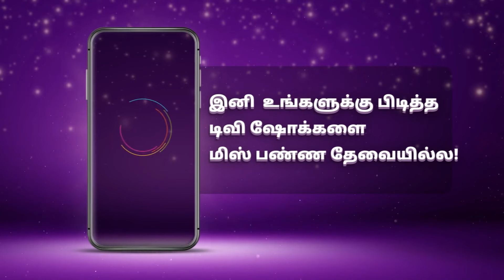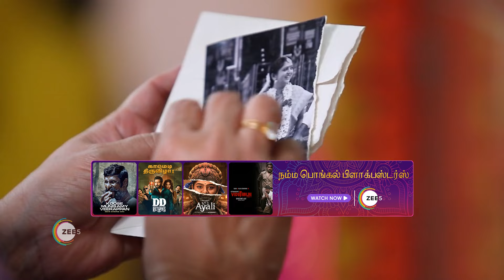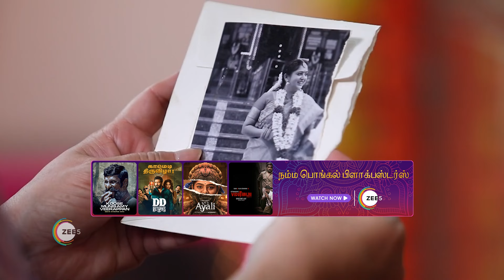Best Of Zee Tamil - Tamil TV Show - Catch Up Highlights Of The Day - Jan 19 2024 - Zee Tamil